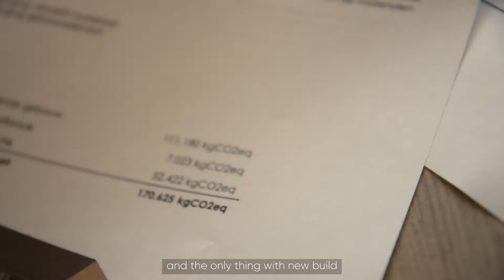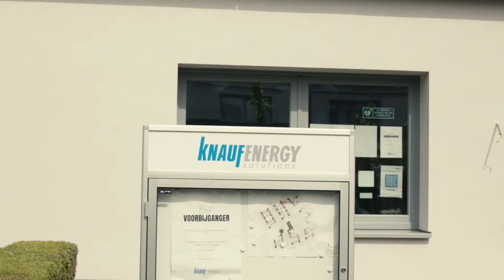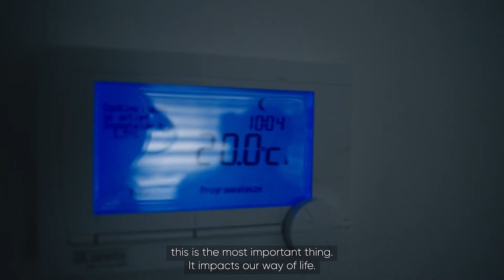Creating more energy efficient social housing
Discover how this company is bringing energy efficiency to social housing. By renovating homes rather than constructing new ones and improving their insulation, these units can help reduce their carbon emissions.